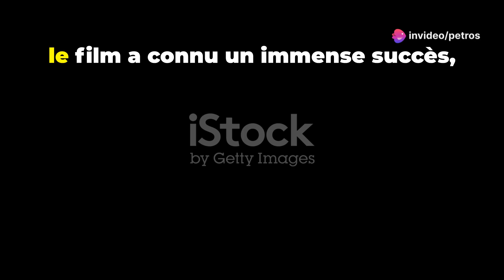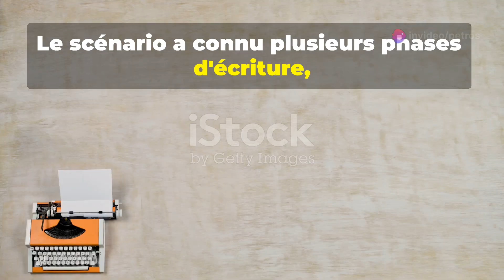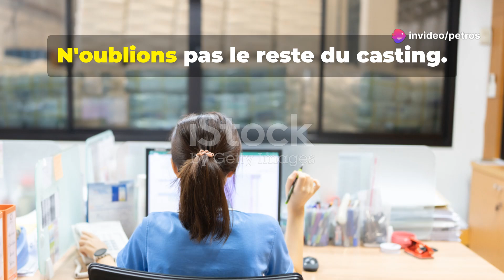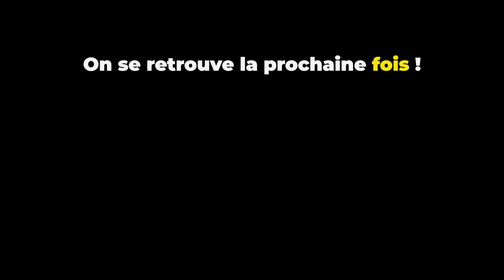Parole de flic Alain Delon's Epic Return! 1985 - french